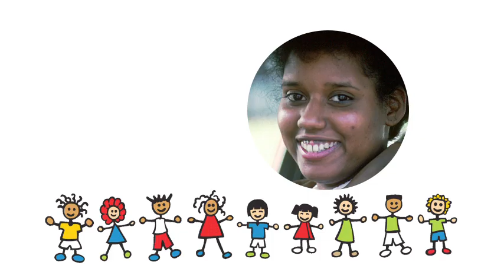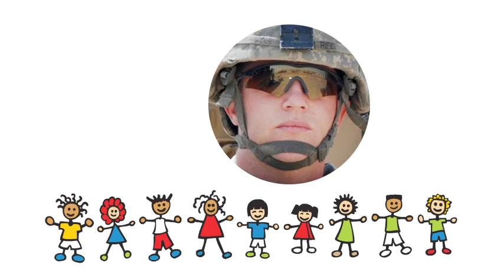KIDS Relatives 3 Potawatomi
Potawatomi Relative terms three